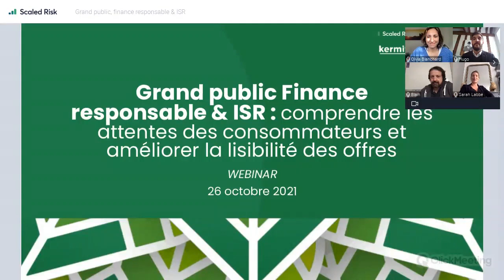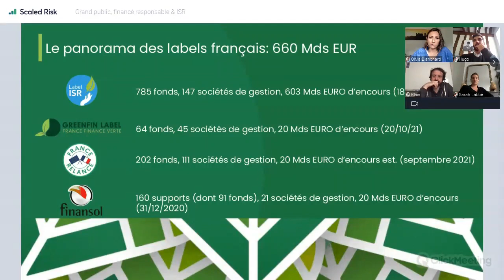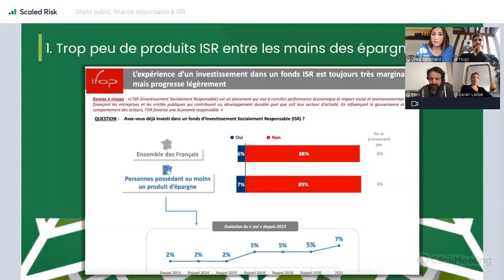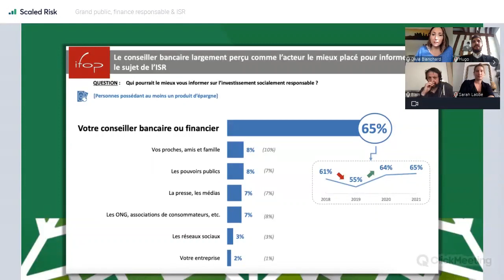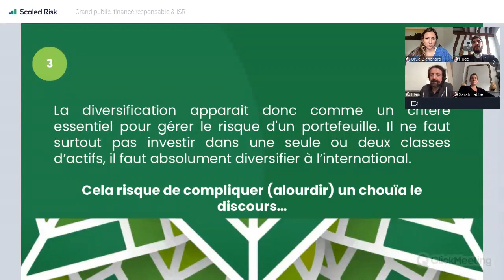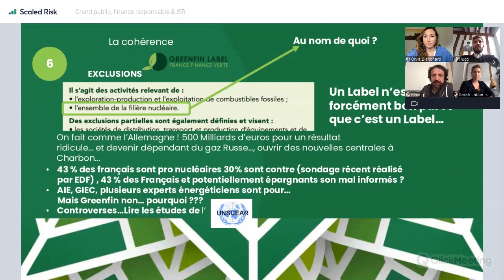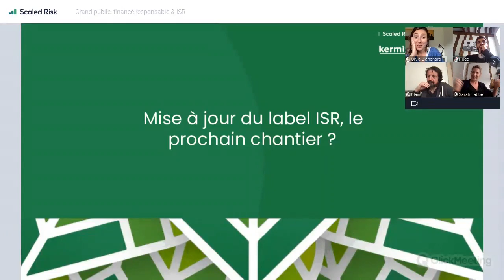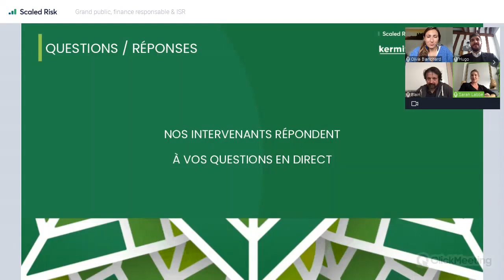Grand public Finance responsable & ISR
[WEBINAR] Grand public Finance responsable & ISR : comprendre les attentes des consommateurs et améliorer la lisibilité des offres

A la fin du mois de septembre, différents sondages ont été publiés et nous permettent de mieux comprendre les attentes des consommateurs en matière d’ISR et de finance responsable. Que ce soit grâce au sondage du FIR (Forum de l’investissement responsable) avec l’IFOP, ou bien aux deux sondages AMF en partenariat avec le CSA et Opinion Way, nous en savons beaucoup plus sur la façon dont les produits financiers responsables sont perçus par le grand public. Quelles leçons tirer de ces différentes études ? Comment améliorer la lisibilité des produits répondant à des pratiques ESG ? Quel avenir pour le label ISR ?